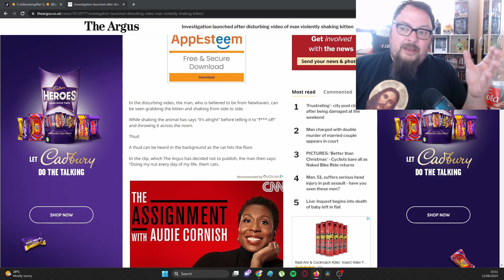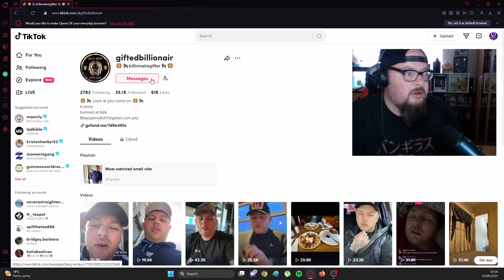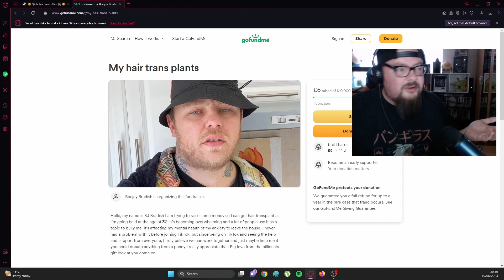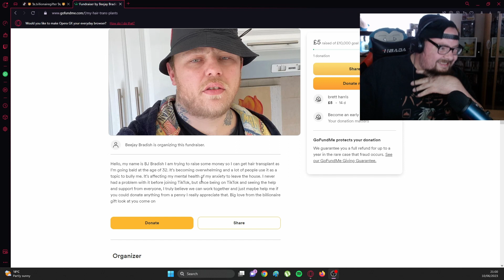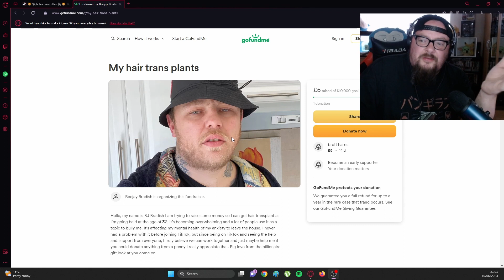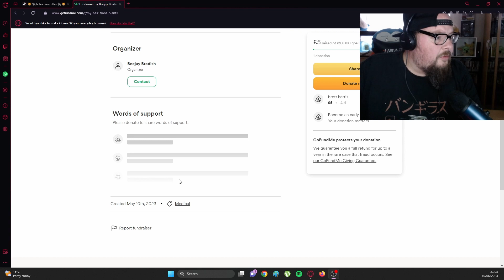Beejay Bradish Go Fund Me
Patron

TikTok Accounts

TheFactFreakReacts1
TheFactFreak